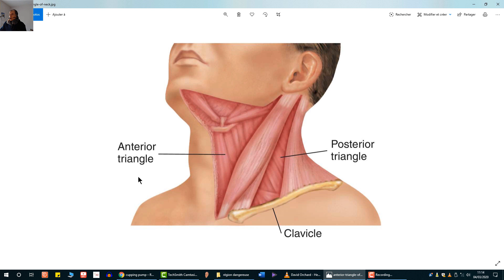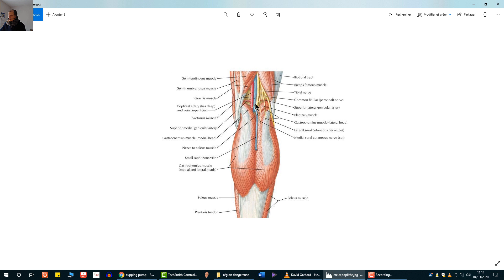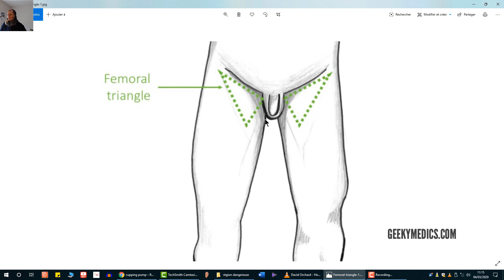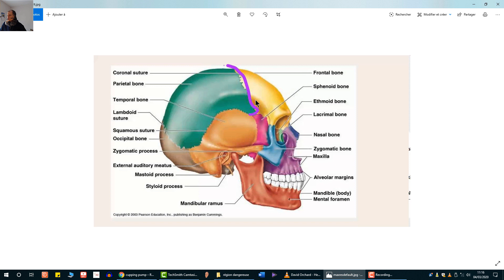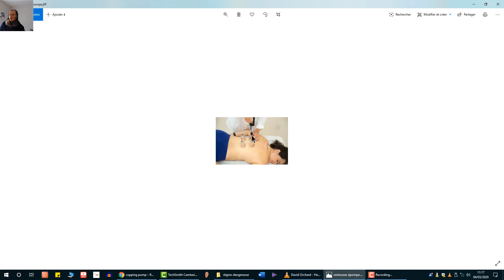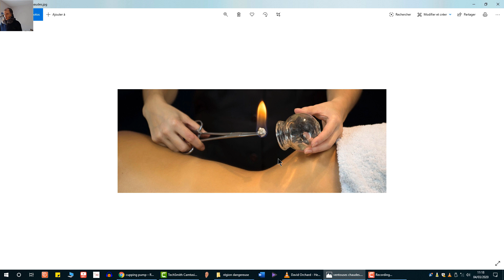danger des ventouses (7 zones )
👉 Connais-tu VRAIMENT les POINTS qui GUÉRISSENT ?

1/ ajoute moi en contact dans ton tél (sinon ça ne marche pas)
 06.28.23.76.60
 2/ envoie-moi ton prénom par message whatsapp
 3/ prie pour que ça fonctionne.